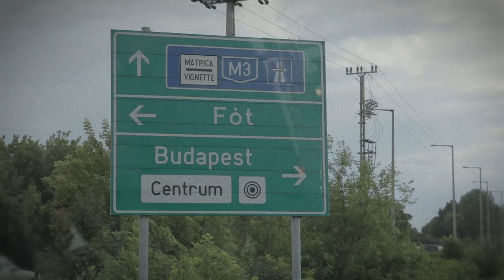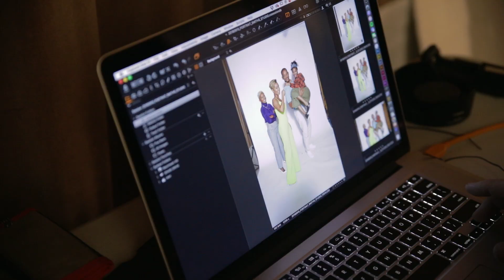Jada Finally Broke Me.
Following months of “Red Table Talk” shooting in their house, Jada Pinkett Smith invites Will on as a guest and he finally realizes the scope of her massive TV show.

Executive Producers: Will Smith, Miguel Melendez
Producers: Aaron Ferguson, Lukas Kaiser, Mike Nussbaum, Sadao Turner
Editor: Chris Dallas-Feeney
Camera Operators: Jas Davis, Aidan Tanner, Sadao Turner
Colorist: Dave Phelps